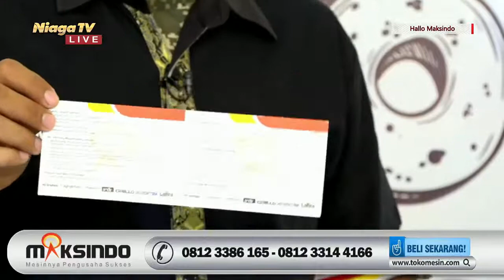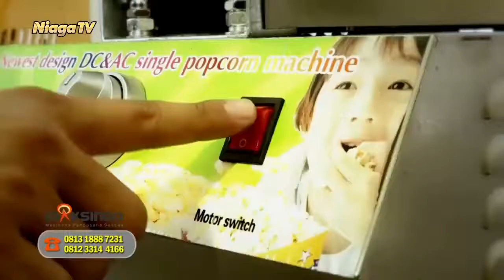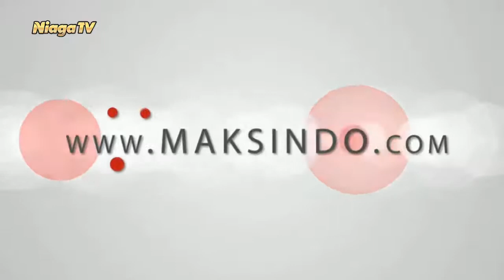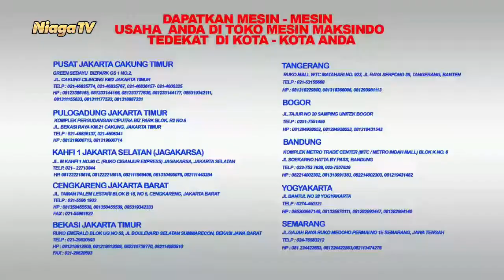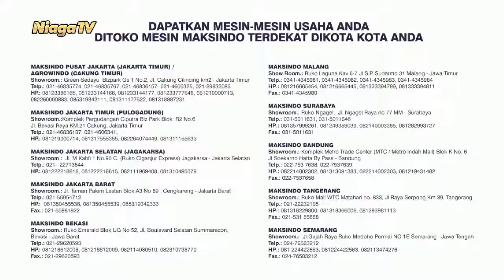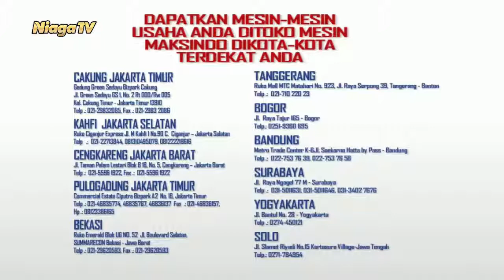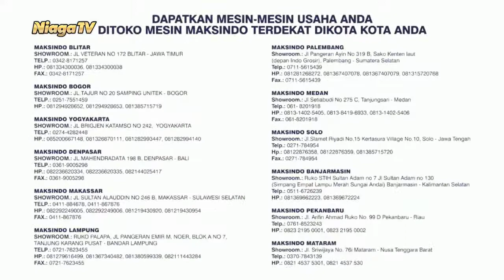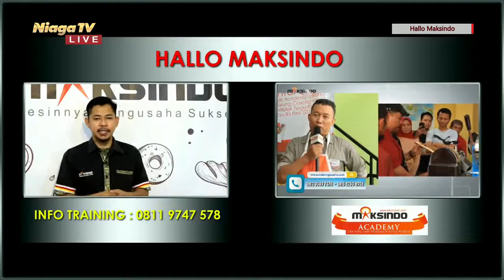Mesin Electric Frozen Meat Slicer MKS-M19 Maksindo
[Hallo Maksindo]

Produksi Daging Slicer Secara Efisien Dan Berkualitas

Type Mesin : Mesin Electric Frozen Meat Slicer MKS-M19

Bersama : Anto
Langsung dari : Studio Niaga TV